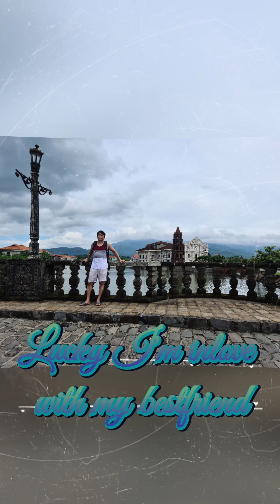Happy 9th yr anniversary !!!